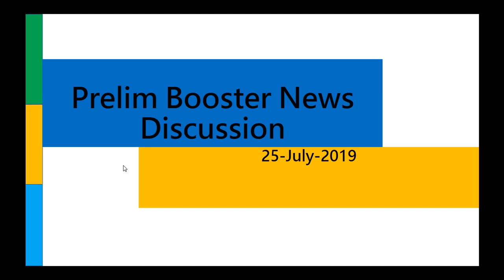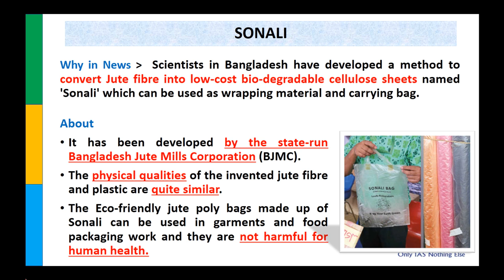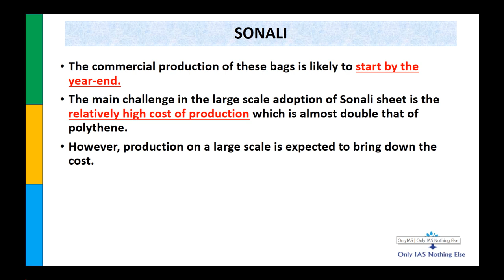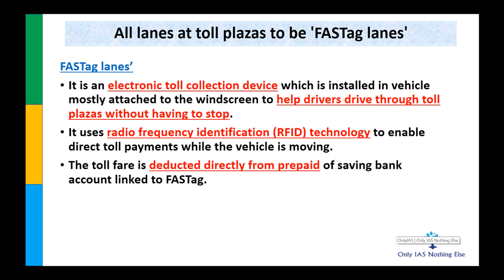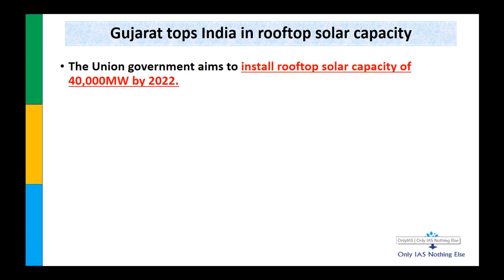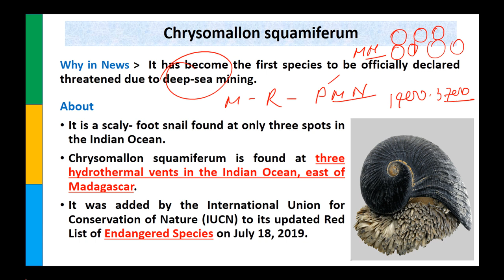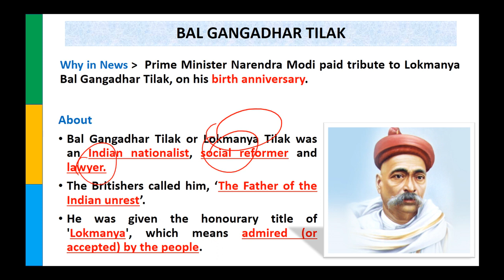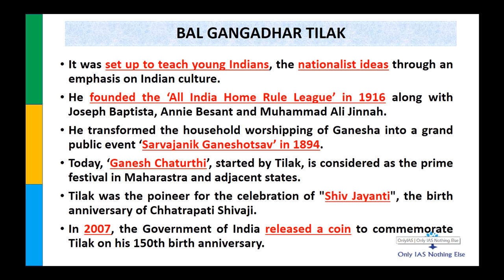25 July 2016 Prelims Booster News Discussion